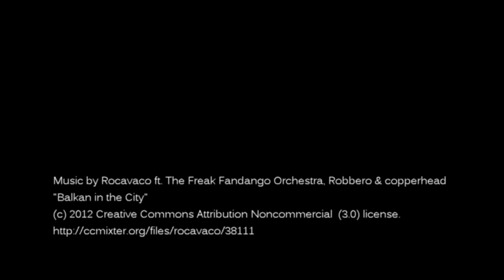Grand Cayman 2015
Short Grand Cayman underwater video with first attempt at synchronized music.

Ft: The Freak Fandango Orchestra, Robbero, copperhead